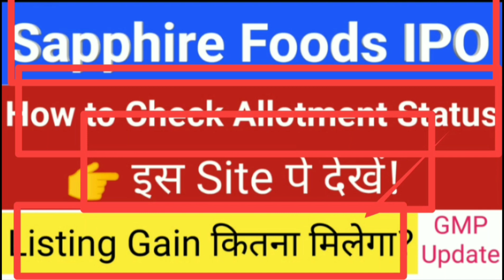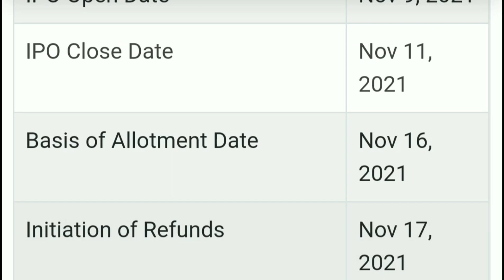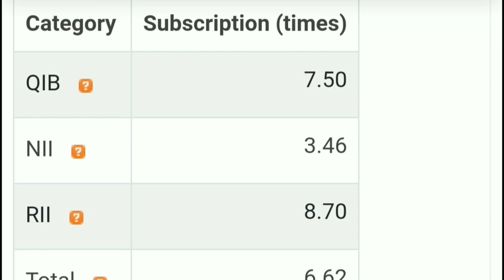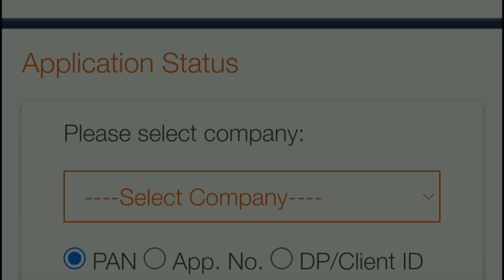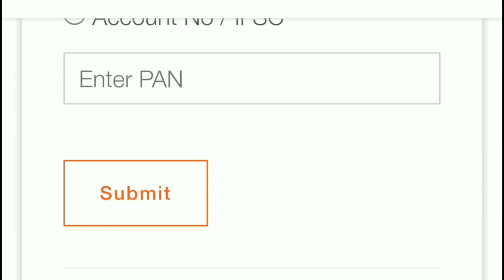Sapphire Foods IPO Allotment Status।• Sapphire Foods IPO Allotment • Upcoming IPO 2021 • IPO News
Sapphire Foods IPO Allotment Status।• Sapphire Foods IPO Allotment • Upcoming IPO 2021

My Favourite Book List :

📖 The Intelligent Investors (English)

📖 One Up on Wall Street
📖 The Dhandho Investors

nykaa ipo,
fino payments bank ipo review,
fino payments bank ipo gmp ipowatch,
fino payment bank ipo date,
fino payment bank ipo gmp today,
fino payment bank ipo anil singhvi,
fino payment bank ipo details,
fino payments bank limited ipo,
fino payment bank account opening ipo,
sjs enterprise ipo,
sjs enterprises ipo,
sjs enterprises ipo review,
sjs enterprises ipo gmp,
sjs enterprises ipo anil singhvi,
sjs enterprises ipo in telugu,
sjs enterprises ipo malayalam,
sjs enterprises ipo gmp ipowatch,
sjs enterprises ipo english,
sjs enterprises ipo review telugu,
Paytm ipo,
paytm ipo,
upcoming ipo,
upcoming IPO,
ipo latest,
ipo latest,
ipo listing day trading,
ipo live,